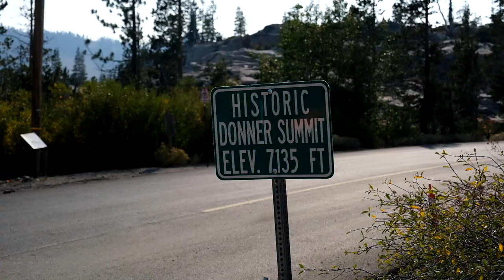Windy Day of Painting on the Pacific Crest Trail - Plein Air Adventure 121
Windy Day of Painting in Nature - Plein Air Adventure 121. My adventure today takes me near Donner Lake, California. Hiking right near the Pacific Crest Trail. I walk along the trail for quite a while and stumble across a nice painting subject :)